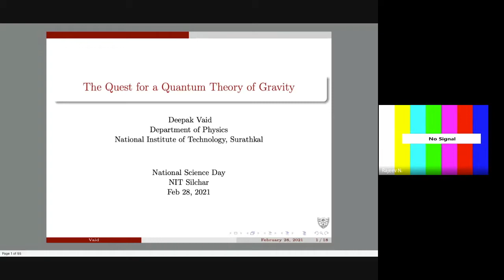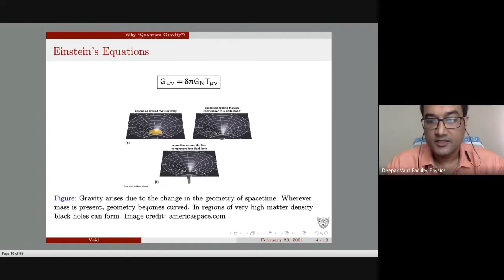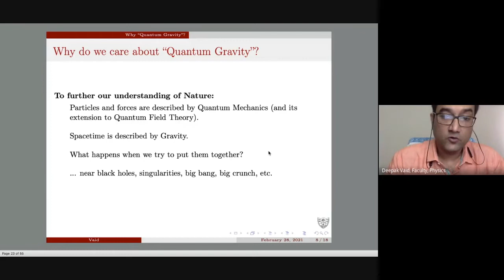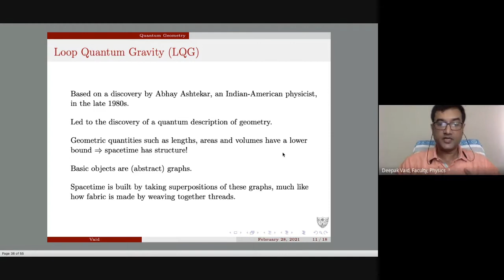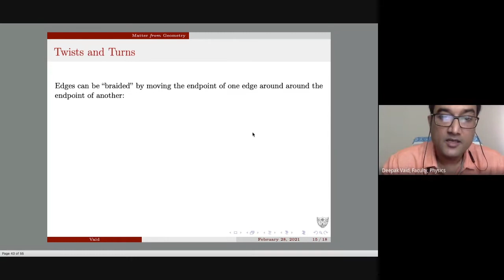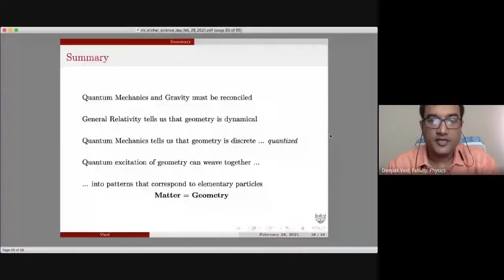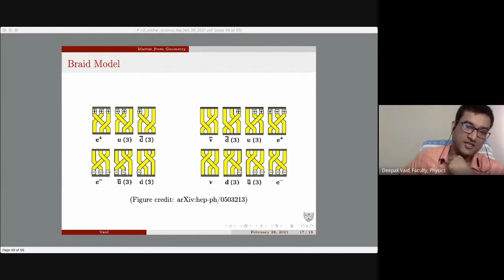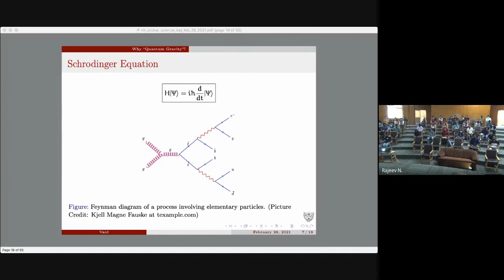The Quest for a (Loop) Quantum Theory of Gravity, NIT Silchar, March 1, 2021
Talk given at NIT Silchar on the occasion of National Science Day. This is a very non-technical presentation geared towards a general audience. You don't need to have studied quantum mechanics or general relativity in order to be able to follow it.

I thank my former student Rajeev Narasimhamurthy, the Physics department of NIT Silchar and the institute itself for giving me the opportunity to present my work.